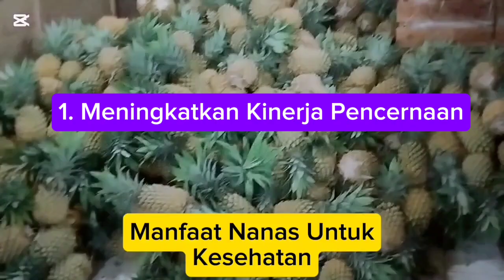Manfaat Buah Nanas Untuk Kesehatan || Apa Saja Kandungan Gizinya ?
Judul Video : " Manfaat Buah Nanas Untuk Kesehatan "

Buah nanas memiliki berbagai manfaat kesehatan, antara lain:

1. Meningkatkan Pencernaan: Nanas mengandung enzim bromelain yang membantu memecah protein dan memperlancar pencernaan.

2. Meningkatkan Sistem Kekebalan Tubuh: Kandungan vitamin C yang tinggi dalam nanas membantu meningkatkan daya tahan tubuh terhadap infeksi.

3. Anti-inflamasi: Bromelain juga memiliki sifat anti-inflamasi yang dapat membantu mengurangi peradangan dan nyeri.

4. Mendukung Kesehatan Jantung: Serat, kalium, dan vitamin C dalam nanas dapat membantu menjaga kesehatan jantung dengan mengurangi tekanan darah dan risiko penyakit jantung.

5. Meningkatkan Kesehatan Kulit: Vitamin C dalam nanas membantu dalam produksi kolagen, yang penting untuk kesehatan kulit dan penyembuhan luka.

6. Meningkatkan Kesehatan Tulang: Kandungan mangan dalam nanas membantu dalam pertumbuhan dan pemeliharaan tulang yang kuat.

7. Membantu Menurunkan Berat Badan: Nanas rendah kalori dan tinggi serat, sehingga dapat membantu merasa kenyang lebih lama dan mendukung program penurunan berat badan.

Konsumsi nanas secara teratur dalam porsi yang wajar dapat memberikan manfaat kesehatan yang signifikan.

Semoga Bermanfaat